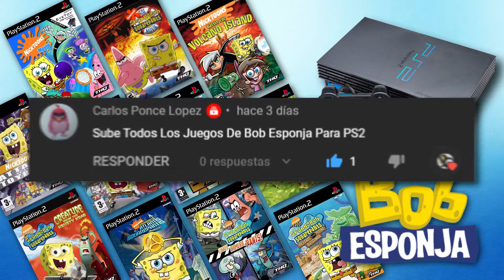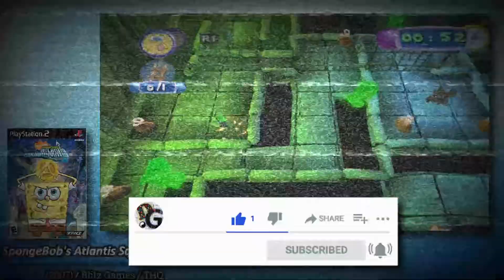Todos los juegos de Bob Esponja para PS2